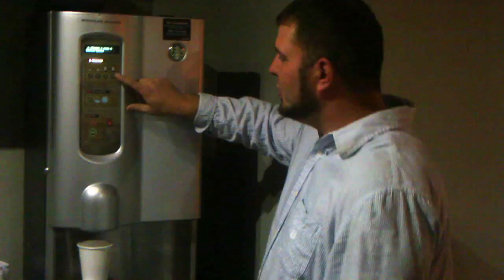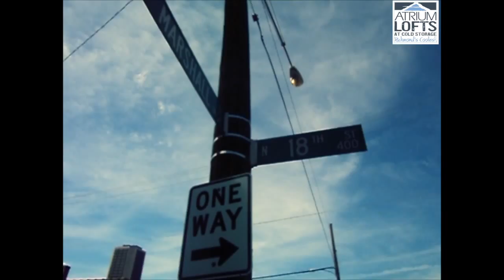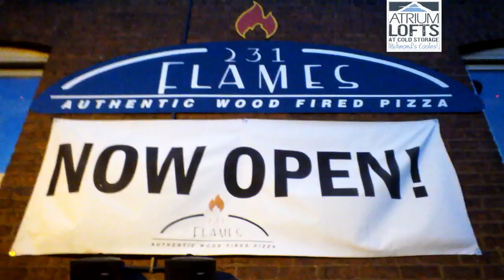ATRIUM LOFTS AT COLD STORAGE (DRAKE PARODY)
LIVING IT UP IN RVA!
ALL INCLUSIVE LOFTS
RECORED BY: TERRANCE KANE/PHYASIGNZ ENT.
FILMED BY: DWAYNE BOWMAN AND BERNARD COLLINS/BMG FILMS
EDITED BY: BERNARD COLLINS
WRITTEN AND DIRECTED BY: ASHLEY MCMILLAN